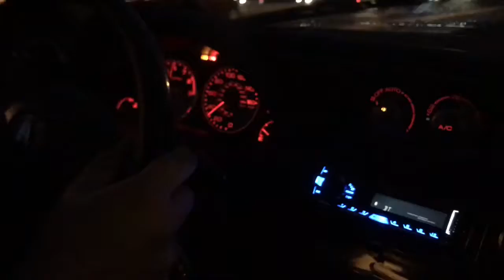Honda Integra Dc5 Rsx Kpro v4 K20a2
Dc5 Rsx k20a2 on Kpro with a Fujistubo Power Getter Cat-Back and Obx RH